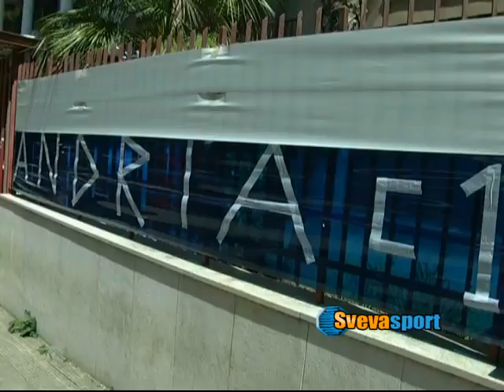Serie D | Andria si tinge di biancazzurro: conto alla rovescia per la festa promozione